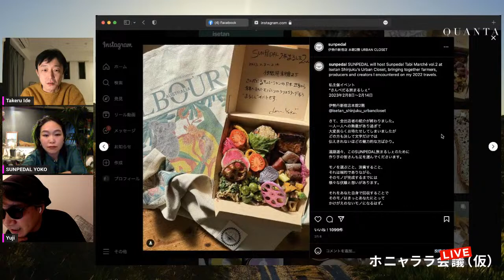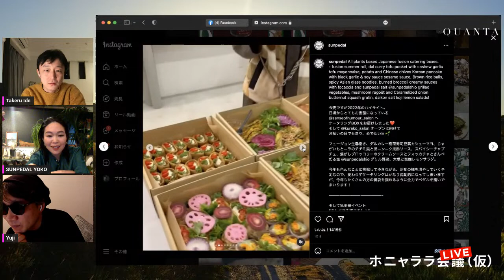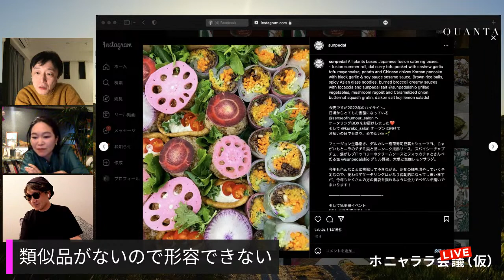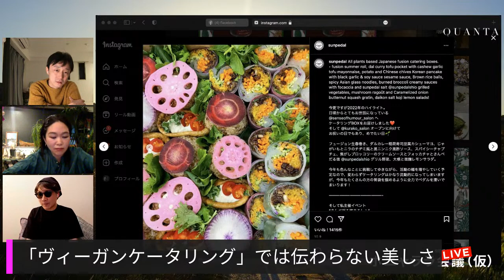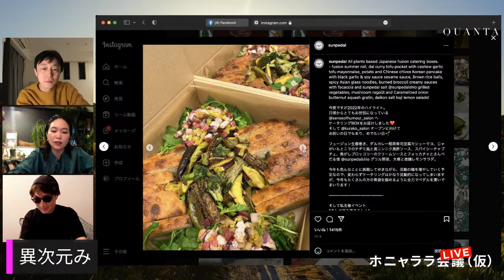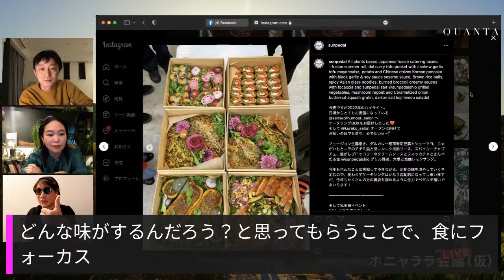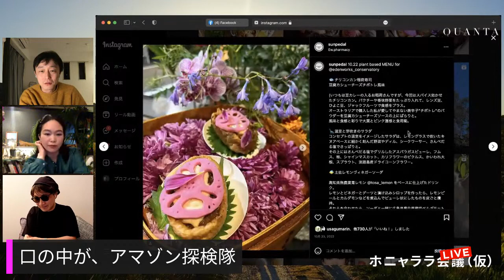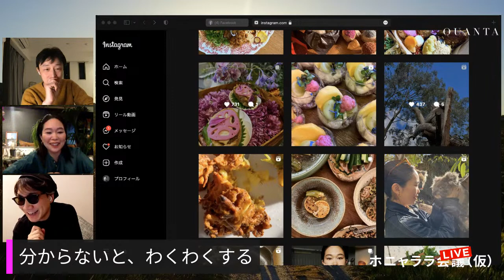ホニャララLIVE 146 【旅とヴィーガン】SUNPEDAL YOKO KOIKE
この動画は、2023年3月18日にライブ配信した時のものです。

『ホニャララLIVE』（前身『ホニャララ会議（仮）』）
二人のMC、yuji（星読みヒーラー）と井出武尊（子ども遊び）がゲストをお招きし、自由にクロストークをするLIVE配信番組です。2020年4月末より毎週土曜22時よりLIVE配信をしています。

SUNPEDAL (YOKO KOIKE)
food creator

ヴィーガンケータリング「SUNPEDAL」主宰。
食への探究心が募り、渡英、専門商社、ヴィーガンレストランでサービススタッフを経験後、2018年に独立。世界や日本各地の生産者や面白い人々を巡り、旅の記憶と香りを織り交ぜたヴィーガン、シュガーフリー(砂糖、メープル、アガベ不使用)の無国籍なフュージョン料理を提供。撮影現場をはじめとした法人向けのケータリングや東京だけでなく、地方の生産者と都心を繋ぐPOPUPイベント、ヴィーガンスイーツの通信販売を行う。2022年、23年2月に新宿伊勢丹でPOPUP「さんぺだる旅まるしぇ」を実施。オリジナル調味料「さんぺだる塩」をリリース。店舗は構えず自身のスタイルで幅広く活動する。

PHOTO / ©︎Kiyoe Ozawa